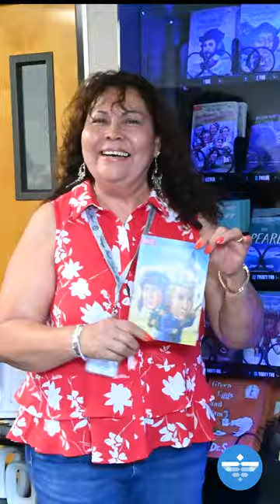Leading Lights - Literacy Without Limits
Today is International Literacy Day, a day to recognize the role literacy plays in supporting human rights worldwide.  Last week’s ribbon-cutting ceremony for the new book vending machine at the Jurupa Adult School highlights the creative ways we support literacy and a love of reading for students of all ages.📖

This new book vending machine reinforces a love of reading for Jurupa Adult School students. These vending machines will be added to other district sites in the future. Congrats to Jurupa Adult School for leading the way for younger students to enjoy Literacy Without Limits! ⭐